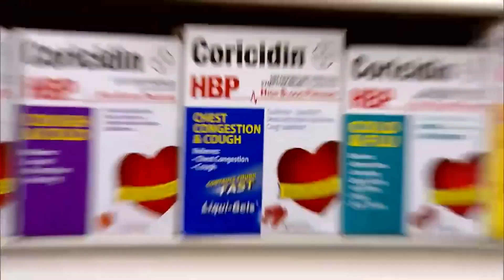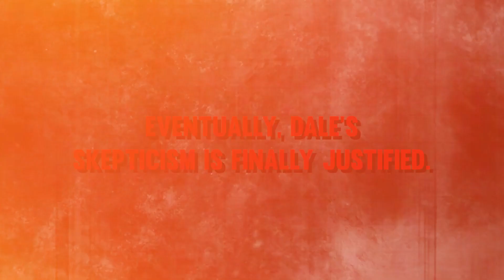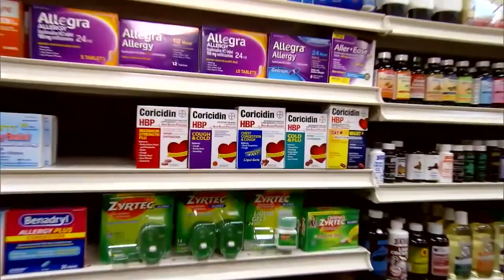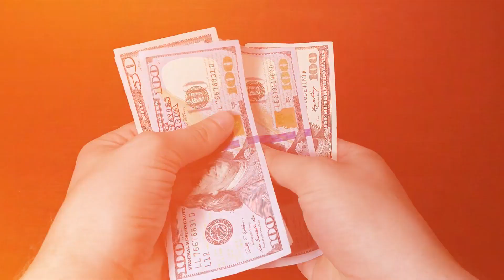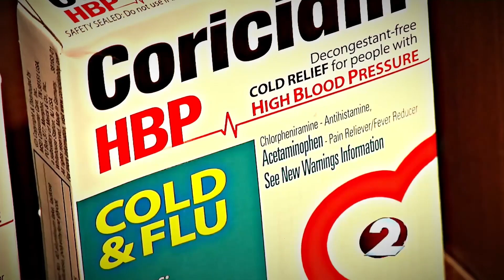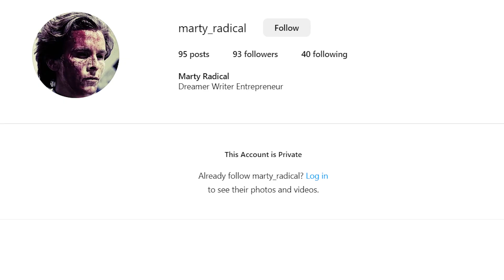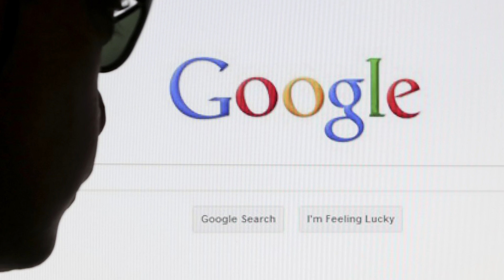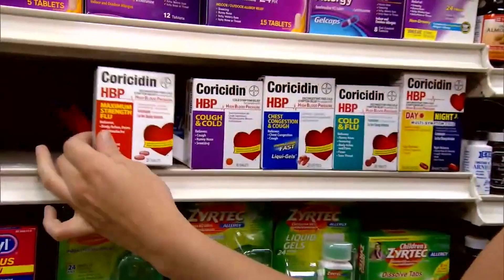Husband S*abs Wife 123 Times Saying He Was High on Cold Medicine| World Of Crime Cases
Lauren Hugelmaier was born in 1988 and grew up with her parents and two sisters in Kentucky. While attending middle school, she dated a boy named Matthew Phelps. The couple eventually got engaged in 2015 and married in 2016. To outsiders, it seemed like Lauren and Matthew were the perfect couple and the epitome of relationship goals. However, on September 1, 2017, around 1 a.m., a 911 dispatcher received a call from Matthew, who sounded as if he were pretending to act delirious. Matthew Phelps claimed he had 'accidentally' stabbed his wife to death while dreaming, only to wake up and find her dead.

👉 How 9yo Outsmarted Her Captor Will Leave You Speechless | Katie Beers Case | World of Crime Cases

👉 Why Did Annie Le’s Murder Shock the World Just Days Before Her Wedding | World of Crime Cases

👉 He Met With Her And She Was Never Seen Again! Jassy Correia Case| World Of Crime Cases

✅ About World of Crime Cases

Hey there, and welcome to World of Crime Cases! We’re all about real true crime cases—missing persons, solved mysteries, and the jaw-dropping stories behind them. Every week, we bring you documentary-style episodes that dive deep into these unforgettable cases. Whether you’re into crime podcasts or just love exploring the world of true crime, you’re in the right place.

🔔 If you’re into true crime, you’re in the right place.